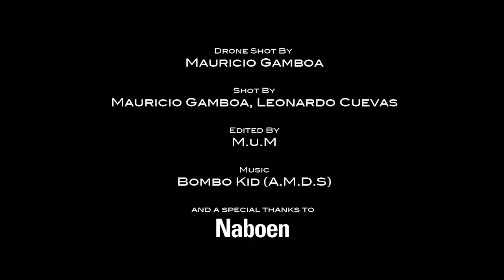M.u.M - Daughter of Nature / Bergen - Norway 2019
How disconnected we humans are from nature, rejecting or ignoring the fact that we are all one.
I hope her presence will remind us all of that connection. This is my last mural in Norway for this year. Its located in Nesttun Sentrum, done just in time before heading back to Chile to spend the spring/summer/painting season there.